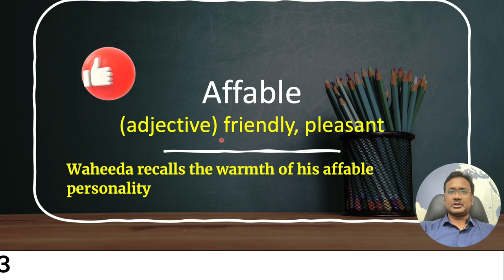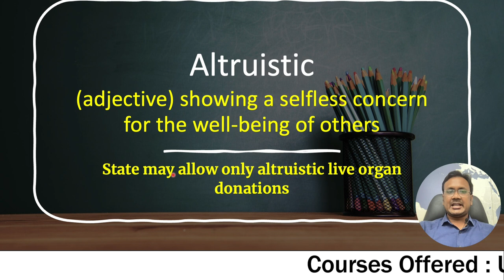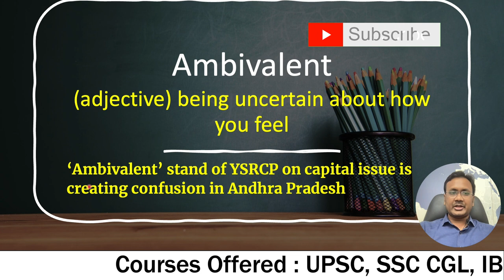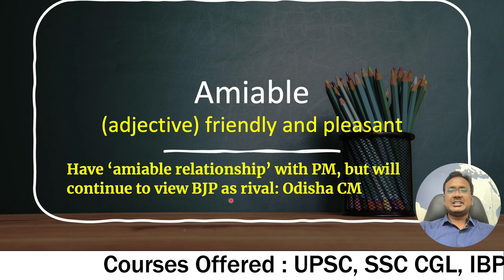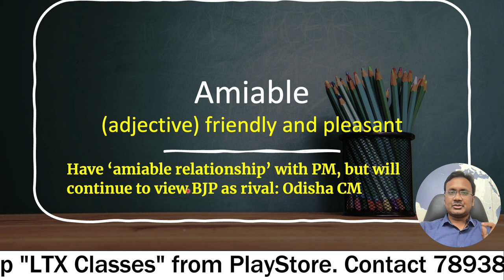Day 2 (6-10) 1000 Vocabulary for Competitive Exams | IBPS | SSC CGL | UPSC | APPSC | TSPSC | CAT